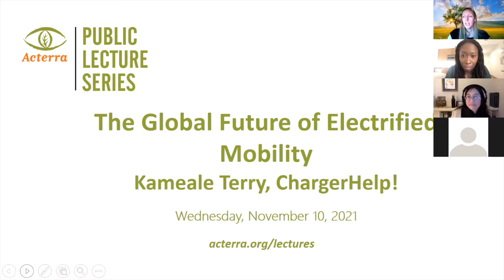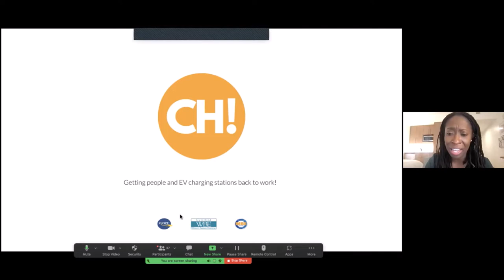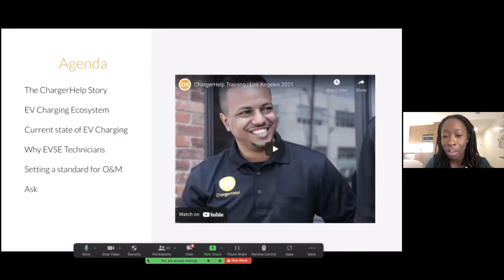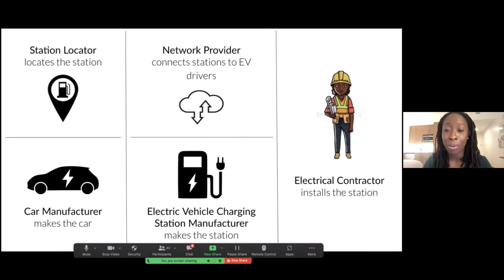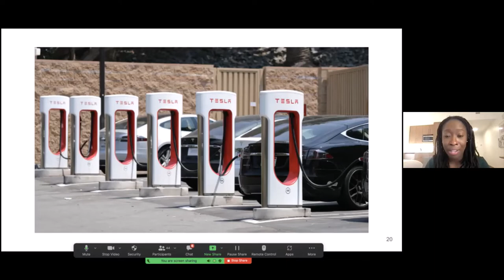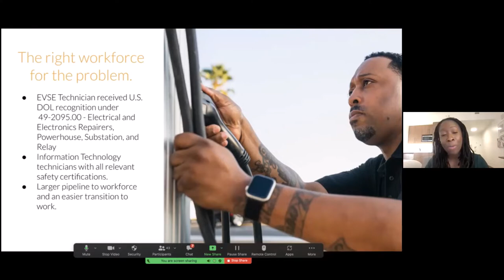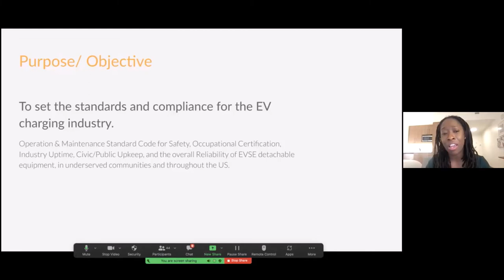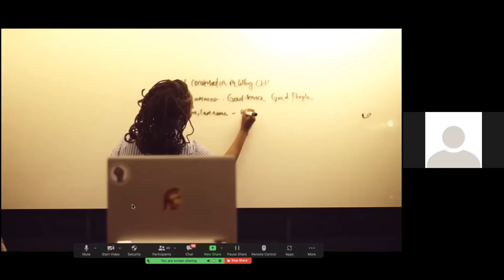The Global Future of Electrified Mobility feat. Kameale Terry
Kameale Terry is the Co-Founder and CEO of ChargerHelp!, Inc. an app that enables on-demand repair of electric vehicle charging stations. As the former Director of Programs at EV Connect, Kameale structured and led teams to execute electric vehicle infrastructure projects and programs in the U.S., Australia, and Canada for commercial and government entities. Her most notable projects include the Electrify America - Phase One Program, the Southern California Edison Charge Ready Pilot, and the New York Power Authority portfolio. Prior to this role Kameale created, hired, and oversaw the Customer Experience Department at EV Connect, by partnering with the Southbay Workforce Investment Board to employ candidates from the local community. As a South Central Los Angeles native, Kameale believes that an equitable green economy can be achieved through impactful workforce development and realignment.

There was a Q&A with Kameale Terry immediately following the lecture.